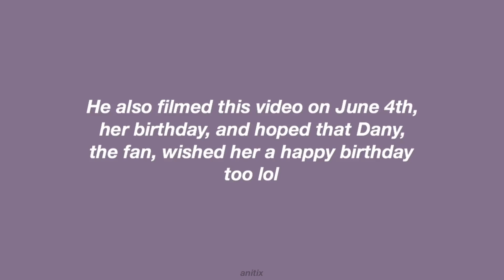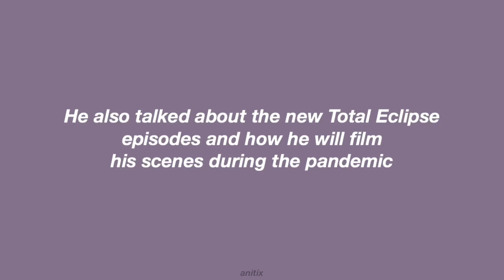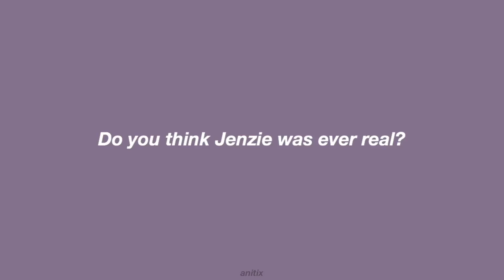johnny REACTS to if JENZIE was EVER REAL!!😳👀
`•.¸¸.•´´¯`••._.• roll me! •._.••`¯´´•.¸¸.•`

hi! new intro, who dis? in this video, johnny orlando and meredith, his mother, both wish kenzie a happy birthday. johnny also makes a cameo for a fan, and in it, reacts to if "was jenzie ever real and do you ship it?". darian answers the question & johnny reacts to her answers lol. for the question of the day, do you think jenzie was ever real? let me know and enjoy :)

stream seeyou by johnny orlando now: johnnyorlando.lnk.to/SeeYou

; 𝘼𝘽𝙊𝙐𝙏 𝙈𝙀!

about me!

- anitix